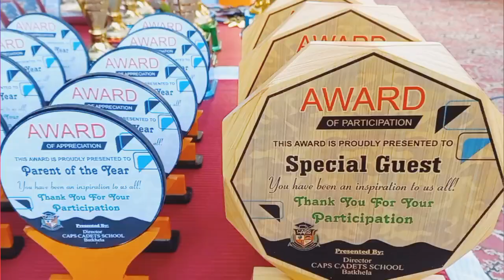kaps stars school Parogram batkhela malakand